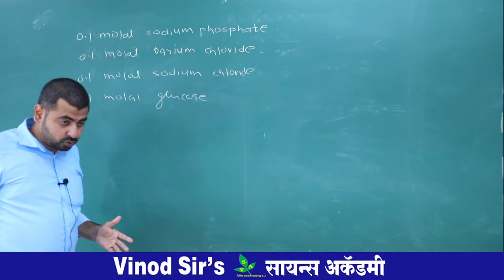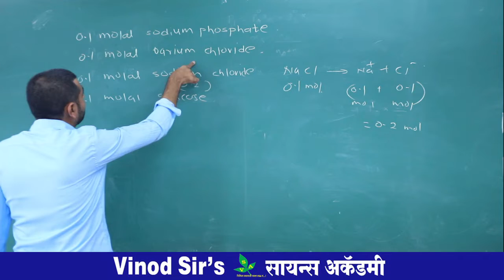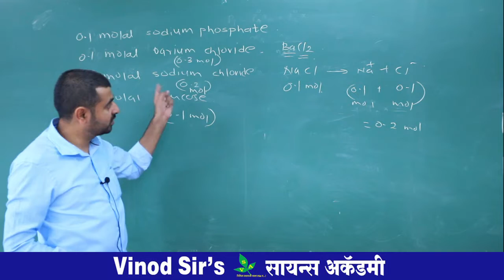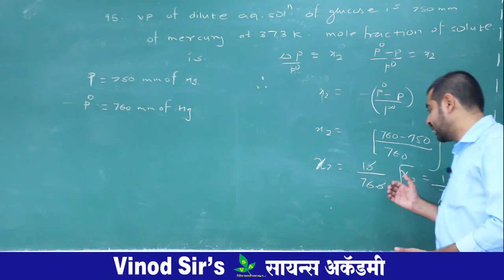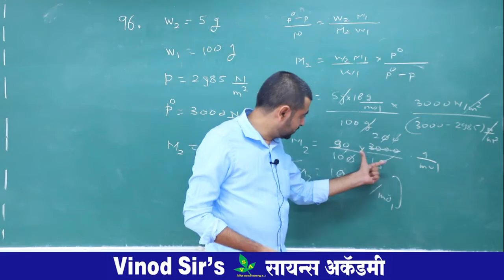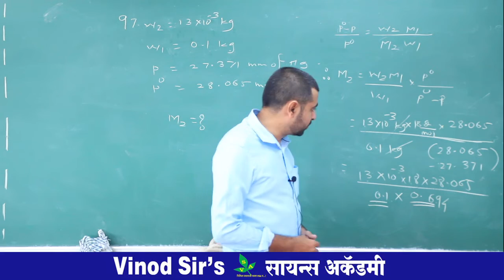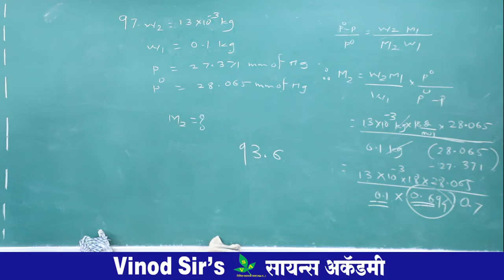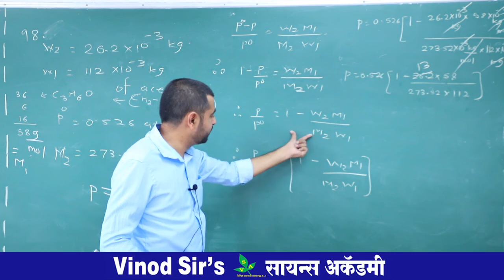LECTURE 2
SOLUTION MCQ 2